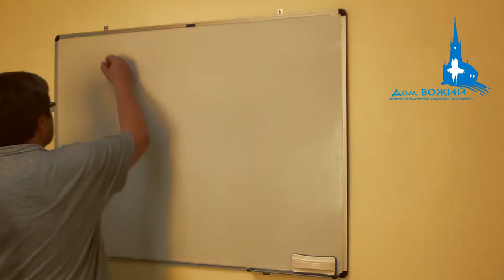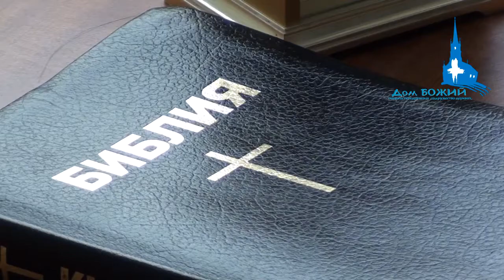ИСПОЛЬЗОВАНИЕ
Бог предназначил нас для того, чтобы мы были использованы по назначению. Мы призваны служить дарами. Попытка использовать нас не по назначению является манипулированием.